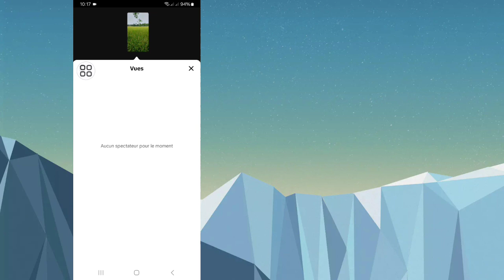Comment supprimer votre histoire sur TikTok (2024) | Nouvelle mise à jour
Ici, je vais vous montrer comment supprimer votre histoire sur TikTok (2024). Regardez cette vidéo et découvrez comment supprimer votre histoire sur TikTok (2024) | Nouvelle mise à jour.